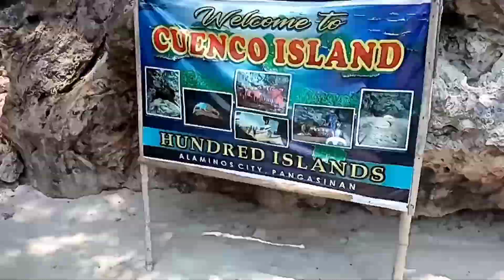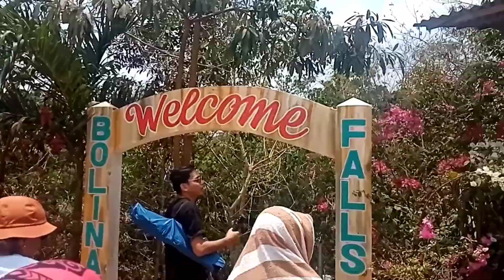HUNDRED ISLANDS GETAWAY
1 LIKE = 1 ROAD TO SUCCESS

Salamat sa patuloy na pagsuporta mga KAMPON! Sana ay lumawak pa ang ating pwersa at maabot ang silver play button na pangarap.